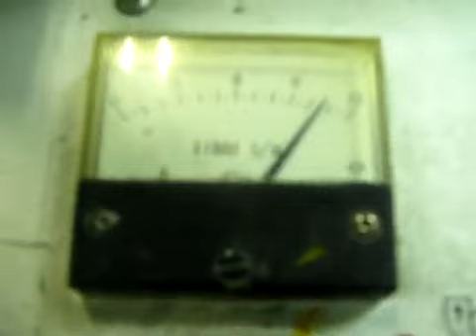Fuji Shinohara 52 offset press in production